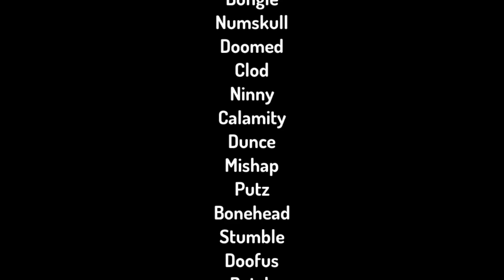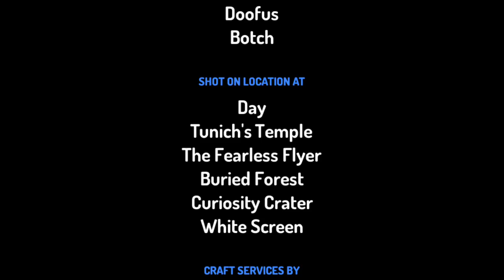DWTDA Shorts: Dumb Ways to Die Meets Idiomb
Meet my new DWTD OC, Idiomb. And remember, don't eat a stick of TNT.
Timestamps:
- Title Card 0:00
- Group One 0:03
- Group Two 1:03
- Group Three 2:00
- Group Four 2:59
- Bridge Characters 3:59
- Idiomb's Outro 4:59
- Credits 5:39